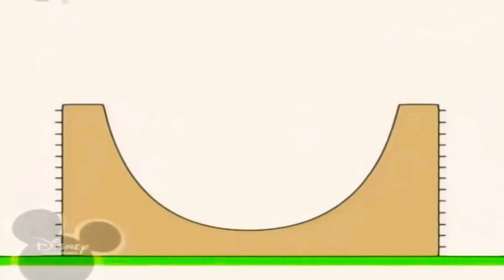12 березня 2021 р.